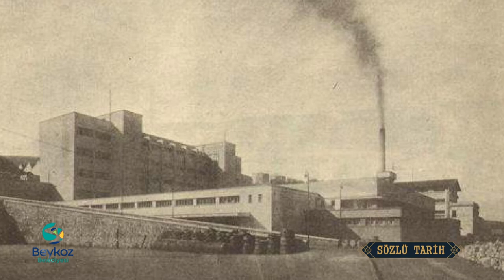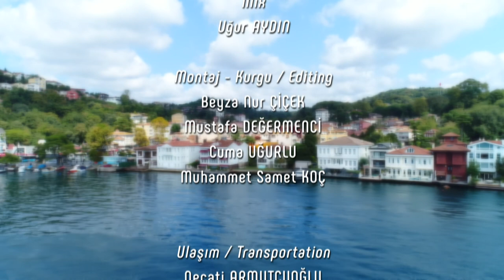SÖZLÜ TARİH BEYKOZ: FARUK DEMİR